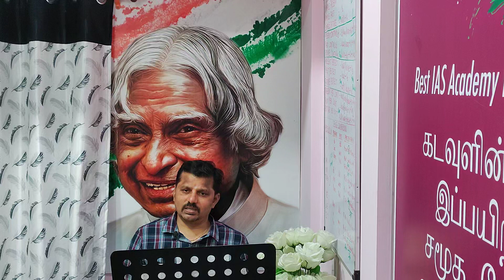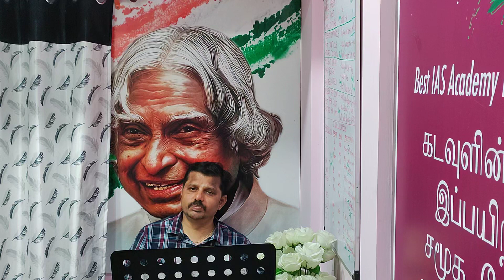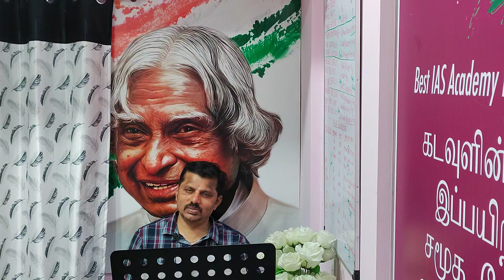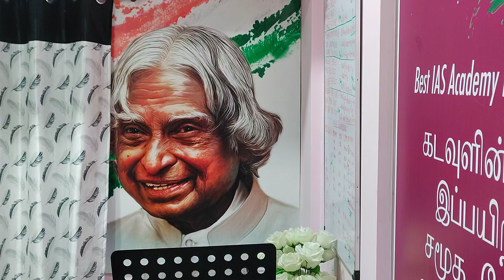current affairs on December 5th 2023.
Dr Abdulkalam IAS Academy

No.120 Crisp Complex First Floor Behind Mosque Nehru Street Ram nagar Coimbatore - 9.